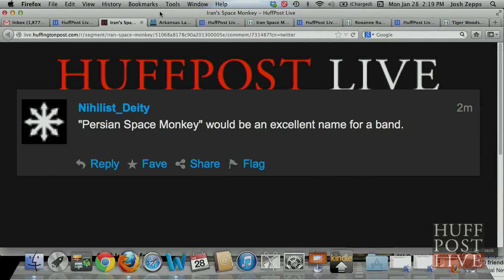Iran's Space Monkey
Iran revealed they have successfully launched a monkey into space, raising concerns in the West about Iran's expanding missile technology.